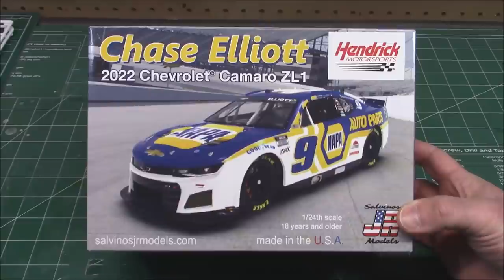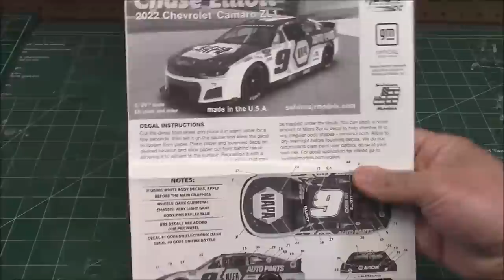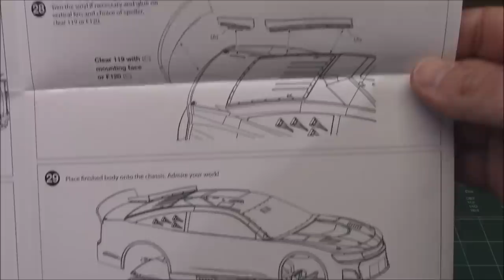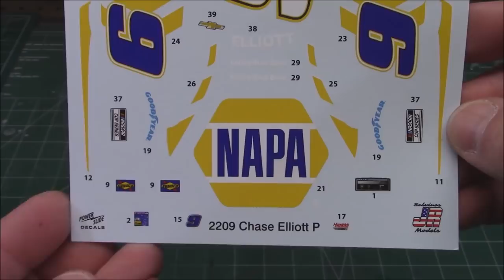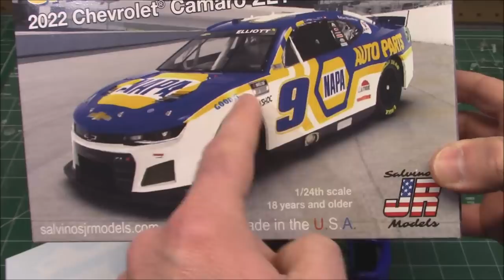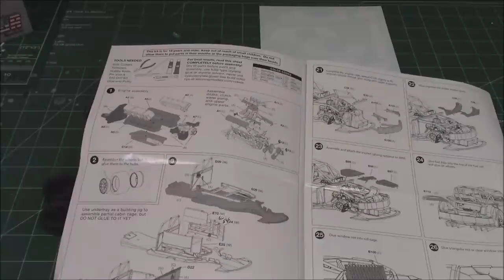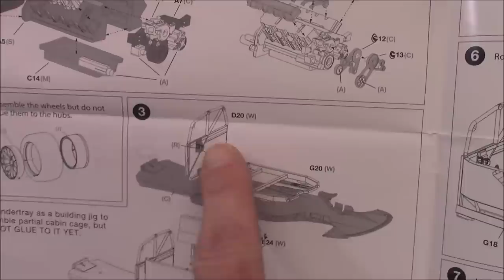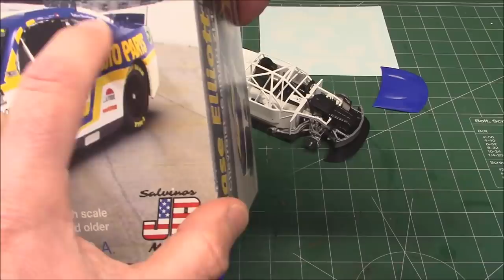2022 Camaro ZL1 NextGen NASCAR Chase Elliott Napa 1/24 Scale Model Kit How To Assemble Decal Polish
NASCAR is Back in Automotive Modeling!

Hendrick Motorsports 2022 NEXT GEN Chevrolet Camaro Chase Elliott #9 with the primary NAPA livery includes WATER SLIDE DECALS. Limited edition of only 5000 units.

The Next Gen car, originally known as the Gen-7 car, is the common name for the racecar that is in use in the NASCAR Cup Series since 2022.[1][2] A further evolution of the Generation 6 car, the Next Gen features improved aero and downforce packages while introducing new technologies on the track. In addition, the Next Gen is designed to lower costs and attract new original equipment manufacturers (OEMs) to compete with Chevrolet, Ford, and Toyota.[3][4][5][6]

The Next Gen body style was set to debut at the 2021 Daytona 500,[7][6] but when the COVID-19 pandemic postponed all NASCAR racing (and therefore, testing) until the month of May, the sanctioning body announced that the debut of the car would be pushed back a year to 2022.

Design

William Byron's 2022 Chevrolet Camaro ZL1 1LE at Auto Club Speedway

Kurt Busch's 2022 Toyota Camry TRD at Auto Club Speedway
Aero and downforce packages
The Next Gen uses a stepped front splitter, aerodynamic vents on the hood, and a redesigned side skirt, all of which are designed to reduce the amount of side force in the cars. A notable addition to the Next Gen is the rear diffuser, which is set to be used in NASCAR for the first time. NASCAR has conducted various tests on the wind tunnel to have the car to generate more downforce using the rear diffuser. Adjustable aerodynamic components are also being used to accommodate the various track types in the schedule.[71][72]

Technological improvements
Spec chassis
Despite initial reports that the Next Gen will use a carbon fiber tub, NASCAR engineer Brandon Thomas clarified that the car will still use a steel space frame, but with a modular setup to allow faster setups.[73] Dallara was initially rumored to be the exclusive supplier of the new chassis, but it was revealed that Technique recently opened a shop in Concord, North Carolina, indicating that they will manufacture the chassis for NASCAR teams.[4][5]

Sequential transmission
The Next Gen has the traditional four-speed manual transmission replaced with a five-speed Xtrac Limited sequential manual transmission, similar to the type of transmission used in contemporary race cars (e.g., touring cars).[74][75][4]

Independent rear suspension
Much like the race cars used in IMSA, the Next Gen uses an independent rear suspension with 5-way adjustable Öhlins TTR dampers, instead of the solid rear axle used by previous generations.[4]

New wheel design

The single lug nut wheel used on Next Gen cars
On March 2, 2020, NASCAR announced that the traditional 15-inch steel wheel with the five-lug pattern will be replaced by a new 18-inch aluminum wheel that uses a single center-locking lug nut. The wheels are manufactured by BBS.[76][7][4][5][75] Prototypes tested before the announcement featured aluminum wheels, but with a five-lug pattern. Despite the reduction from five lug nuts to one, the extra torque required to secure the single lug nut has indicated that only a minimal effect is expected on pit stop timings.[77]

Since its recent inception, the Next Gen has had several wheel related problems, such as loose lugnuts causing wheels to fall off. The wheel design also quickly began facing criticism for how thin the tires are, which has led to drivers getting stuck after blowing tires during a spin.[78] Prior to the 2022 Daytona 500, NASCAR confiscated the wheels of Team Penske and RFK Racing. Roger Penske notified NASCAR that his team found inconsistencies on the wheels and modified the drive pin holes.[79] After the race, NASCAR announced that the two teams would not be penalized after the organization discussed with Next Gen suppliers and several teams about the wheel specifications.[80]

Mirrors
Aside from the standard rear and side mirrors, the Next Gen is now also equipped with a rear-facing camera, located just above the driver's rear window.